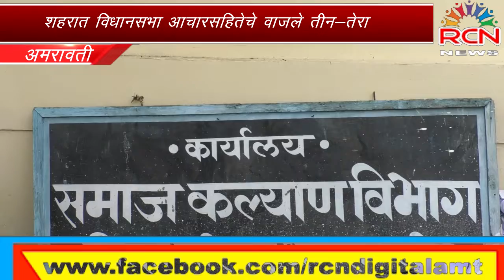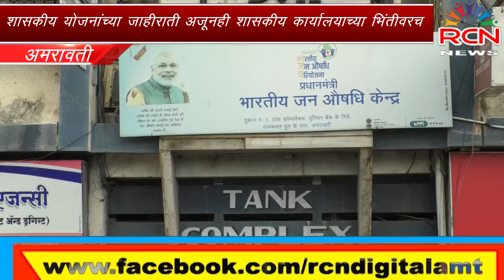आदर्श आचारसंहितेचा खुलेआम फज्जा, शासकीय योजनांच्या जाहिराती अजूनही शासकीय कार्यालयाच्या भिंतीवरच